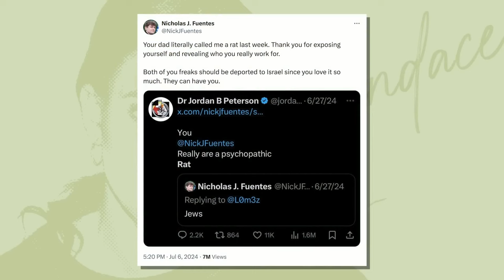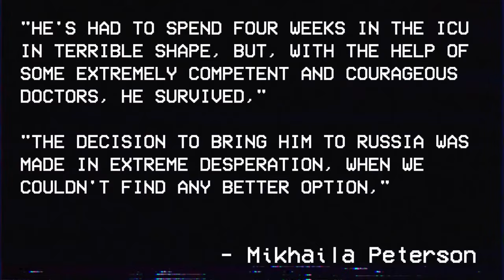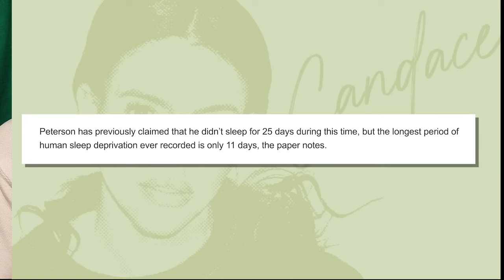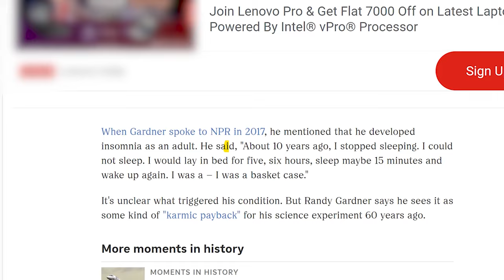Candace Owens vs Jordan Peterson for UFC 305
Recently Mikhaila Peterson tweeted something in support of censorship on social media platform X  which made Jordan peterson also involved as his name was dragged for calling someone a RAT in the past. And mikhaila peterson wanted censprship because of the word for certain religious group.